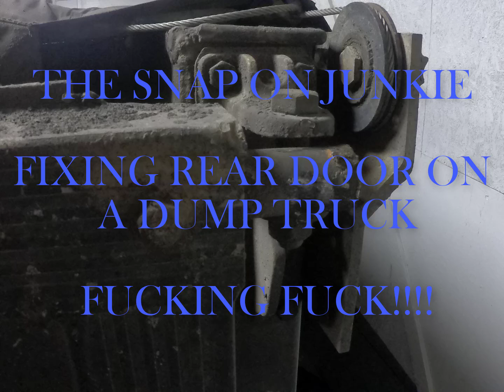THE SNAP ON JUNKIE FIXING REAR DOOR ON A DUMP TRUCK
FAN MAIL OR GIFTS
5507 BELCROSS CT